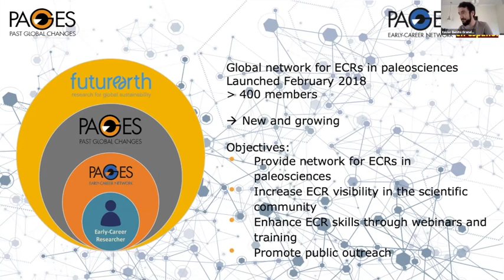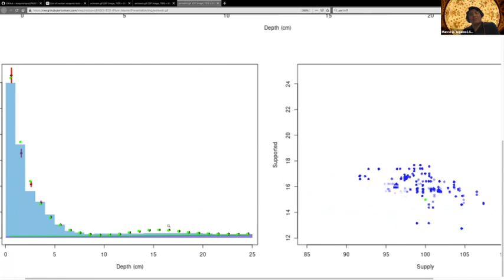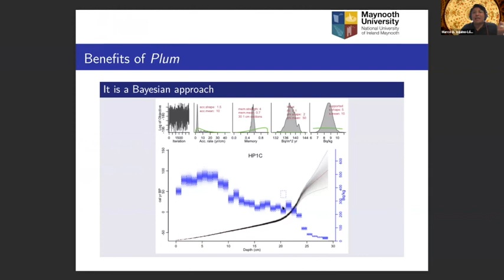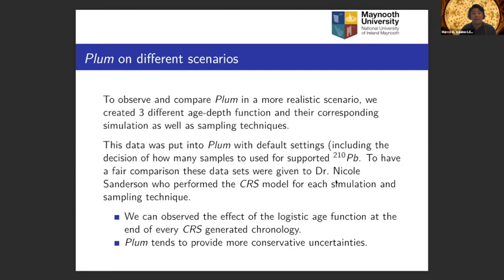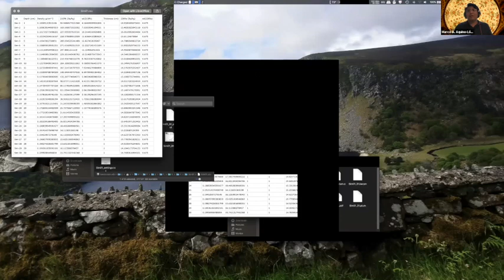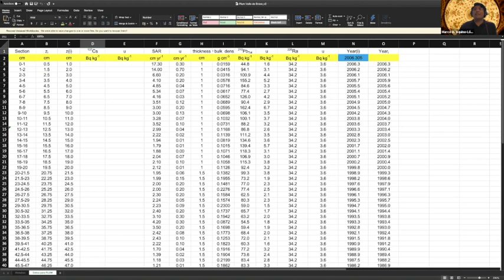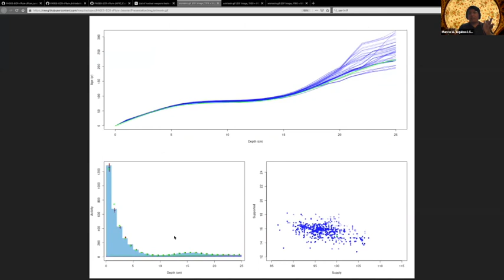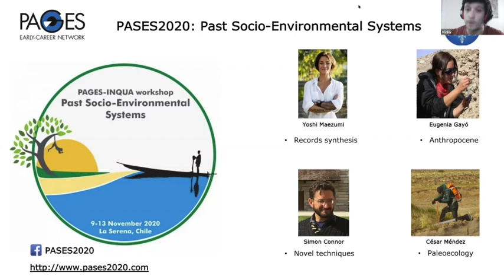PAGES ECN Webinar In Spanish: Lead Dating for the Common User: Marco Antonio Aquino Lopez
As part of our goal as Regional Representatives, we are interested in promoting the involvement
 of more Latin-American ECRs (LA-ECRs) in the activities and products of PAGES ECN. To achieve this, we present a new series of webinars in Spanish, with materials (slides) available in English, so the presentation will not be
limited to LA-ECRs.

Dr. Marco Antonio Aquino Lopez from Maynooth
University is presenting the new R-Package, PLUM, a novel Bayesian model for age modeling with 210Pb dates. The code and slides used during the webinar can be found

Leave a message below if you have any questions or want to be in touch with PAGES ECN.